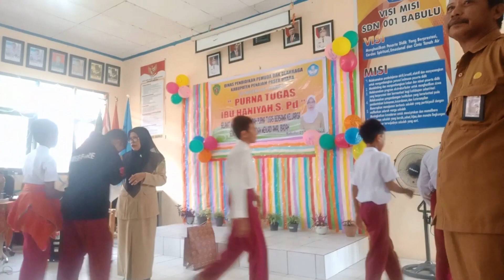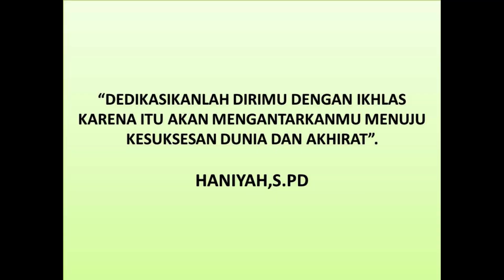SDN 001 BABULU | Purna Tugas Ibu Haniyah,S.Pd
“DEDIKASIKANLAH DIRIMU DENGAN IKHLAS KARENA ITU AKAN MENGANTARKANMU MENUJU KESUKSESAN DUNIA DAN AKHIRAT ”. –HANIYAH,S.PD